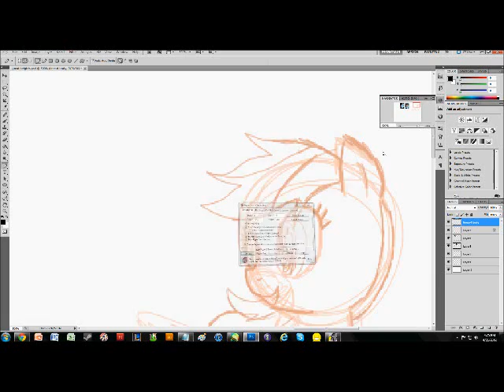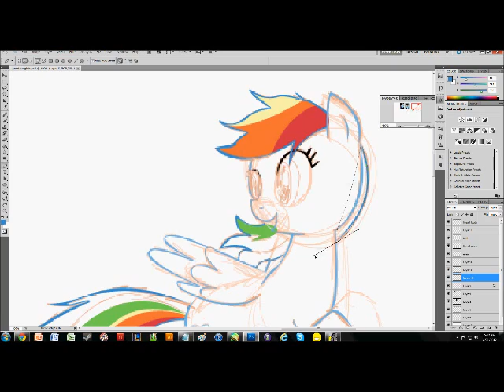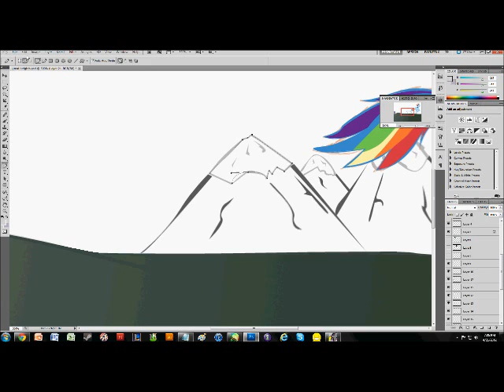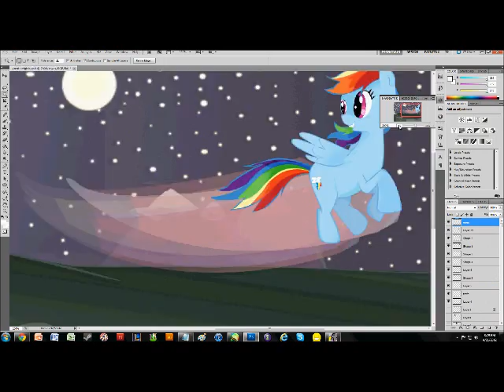Rainbow Dash Speedpaint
I was bored earlier today. I also love this song.